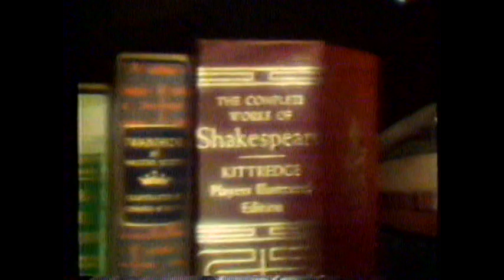4/12/1988 Disney Channel Promos "Raffi" "Mouseterpiece Theater"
This colip aired on April 12th, 1988. It was run after a broadcast of the movie "The Hobbit - Return of the King" on the Disney Channel. The Disney channel was a pay premium channel at that time but soon became a basic cable channel.